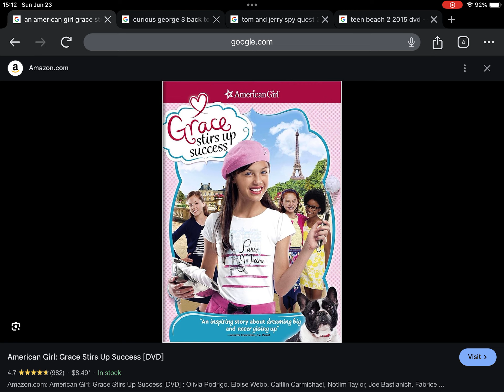Happy 9th Anniversary to American Girl Grace Stirs Up Success (2015)!